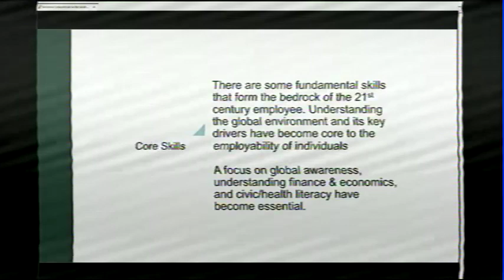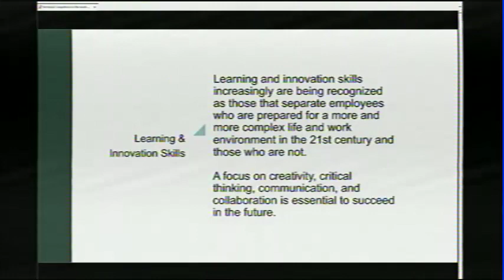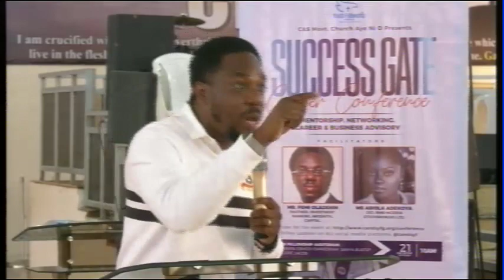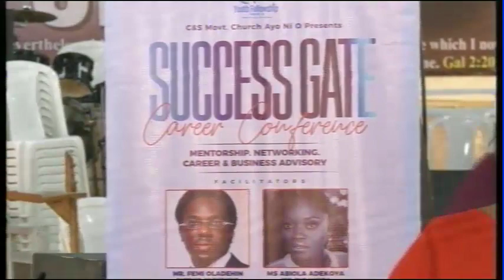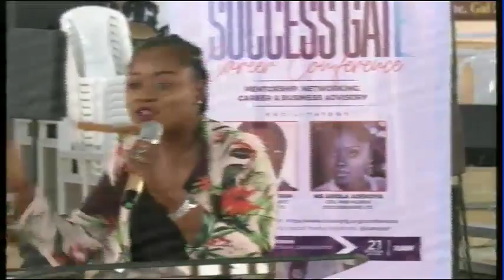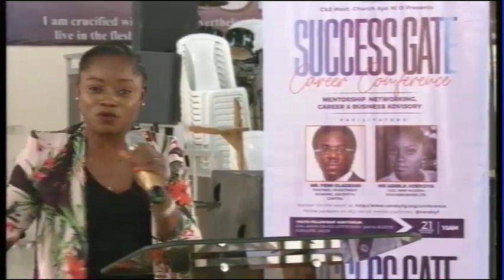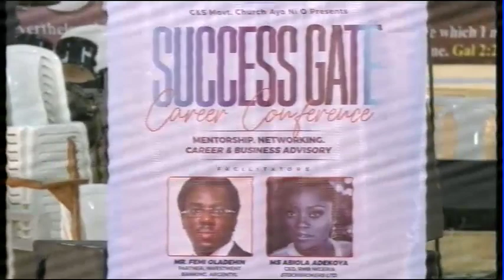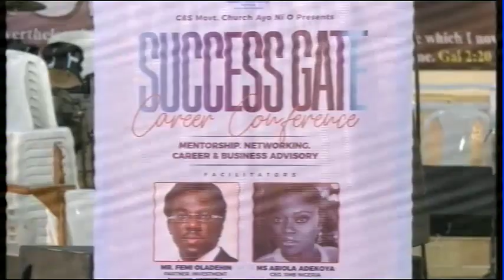Youth Fellowship Success Gate Career Conference Programme 21st September 2019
TOPIC: Mentorship,Networking,Career & Business Advisory